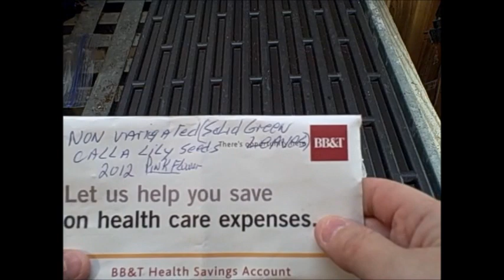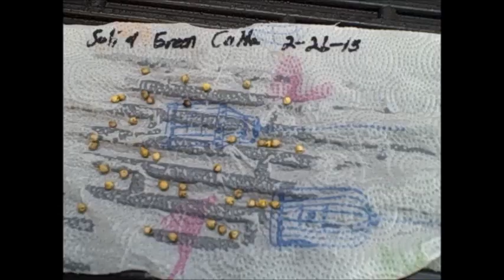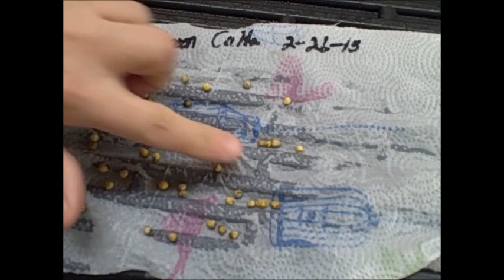How to Grow Growing Calla Lilies Lily from Seed- From Collected Saved Calla Lily Seeds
🍎🌶 Seed starting supplies

👉 Garden Tools

✔ Ebay Store

Growing Calla Lilies Lily from Seed- From Collected Saved  Calla Lily Seeds

This was by far one of the funniest growing experiences.. Growing calla lilies from seed is relatively easy to do... and I challenge you all to do so if you ever get the chance..

Germinating the calla lily seeds took about 22 days but the germination rate was excellent. Using the paper towel method lets you know exactly what germinates , so there is no guessing of germination..

Planting the calla lily seeds with the root facing down in the soil.. Growing on a moist but not over wet situation..

They seem very easy to take care of indoors..

Make sure and check out my video pictures of the calla lilies.. since this video got a tad long I decided to make a separate video on the photos of the from seed to seeing the growth, the changes in size .. of the lilies..